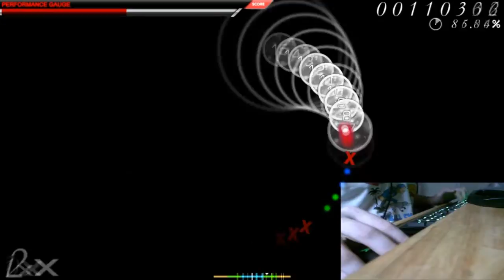Osu! Test Video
Man... those streams really killed me. D: